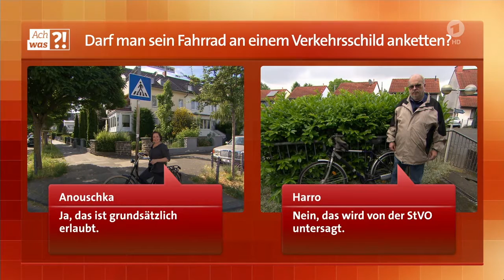ARD Buffet ach was ! Fahrrad abstellen